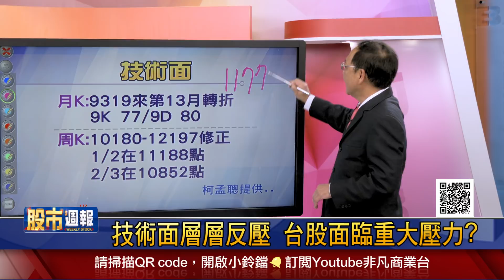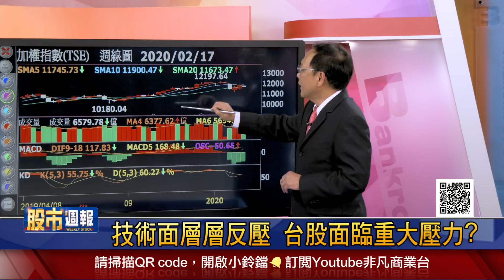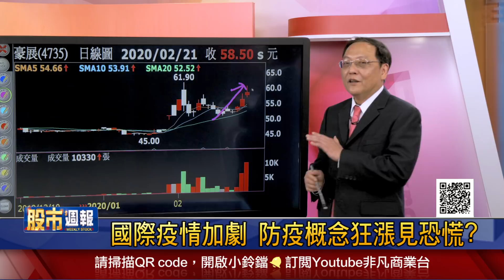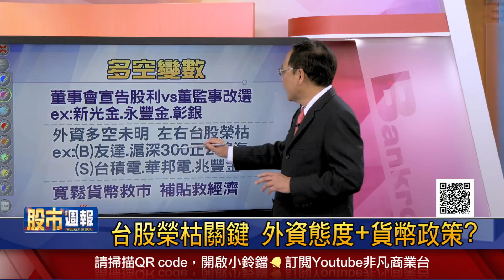【技術面反壓 台股壓力大?疫情加劇 防疫股狂漲見恐慌?台股先行指標 前2月營運慘?台股榮枯關鍵 外資態度+貨幣政策?】股市周報*王夢萍20200223-1(柯孟聰X黃漢成X陳杰瑞)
《YOUTUBE網路版》周日晚上 21:00
《非凡商業台》(有線電視89.90台)周日晚間 20:00
《台視財經台》(MOD 521台) 周日早上7:30